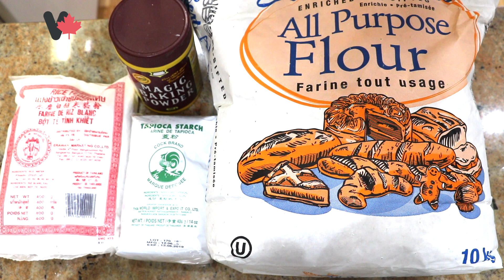Bánh Thuẫn - Cách Làm Bánh Thuẫn Nướng Bằng Lò Điện tại Canada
Cách Làm Bánh Thuẫn tại Canada Nướng Bằng Lò Điện

Cách làm bánh thuẫn nướng bằng lò điện tại vì  mình không có khuôn bánh thuẫn nướng bằng than.
Ở bên này đi tìm hoài mà không thấy bán bột bình tinh nên mình thay thế bột bình tinh bằng bột mì + bột gạo + bột năng. Bánh làm ra không giống chinh sát bánh thuẫn ở Việt Nam . Nhưng mùi vị vẫn thơm ngon, bánh sốp, giòn. các bạn xem video xong nếu thấy thích thì vào bếp làm thử nghen !!!

Nguyên Liệu:
5 quả trứng gà
300 gram bột mì đa dụng
100 gram bột gạo
50 gram bột năng
300 gram đường
1/2  muỗng canh bột nổi
1 muỗng cà phê vanilla
2 muỗng canh dầu thực vật
2-3 giọt màu vàng
Dầu thoa khuôn bánh

Ingredients:
5 eggs
300 gram all purpose flour
100 gram of rice flour
50 gram tapioca flour
300 gram sugar
1/2 Tablespoon baking powder
1 tsp of vanilla extract
2 tablespoons of vegetable oil
2-3 drops yellow food coloring
Some oil for the molds